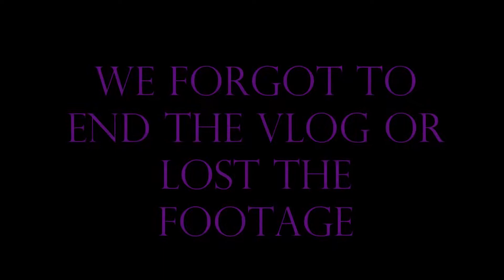GENE GOES SHOPPING BY HIMSELF (7.7.17)